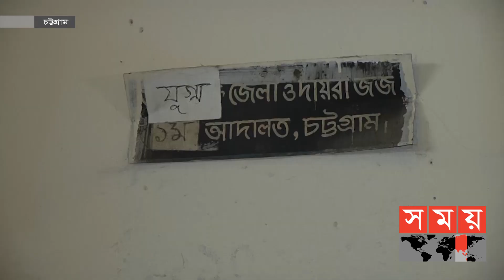চট্টগ্রাম সিটি নির্বাচনে ভোট কারচুপির অভিযোগ! | Chattogram City Corporation Election | Somoy TV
চট্টগ্রাম সিটি নির্বাচনে ভোট কারচুপির অভিযোগে নব নির্বাচিত মেয়র ও প্রধান নির্বাচন কমিশনারসহ ৯ জনের বিরুদ্ধে মামলা করেছেন বিএনপির পরাজিত মেয়র প্রার্থী ডাঃ শাহাদাত হোসেন। সকালে নির্বাচনী ট্রাইব্যুনালে এ মামলা করা হয়। এ সময় নতুন নির্বাচন কমিশন গঠন করে পুনরায় নির্বাচনের দাবি জানান শাহাদাত। আশরাফুল আলম মামুনের ক্যামেরায় সফিকুল আলমের রিপোর্ট।